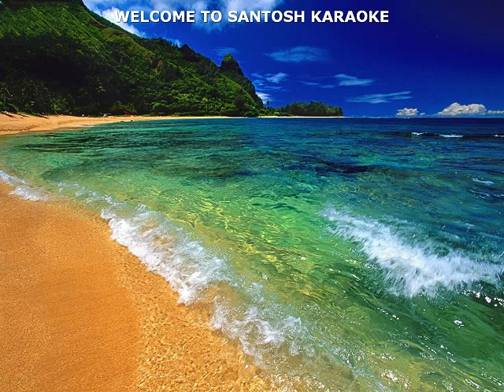747 Jo Tumko ho pasand vahi -Safar -Mukesh karaoke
747 Jo Tumko ho pasand vahi
Movie/Album: Safar
Singer : Mukesh